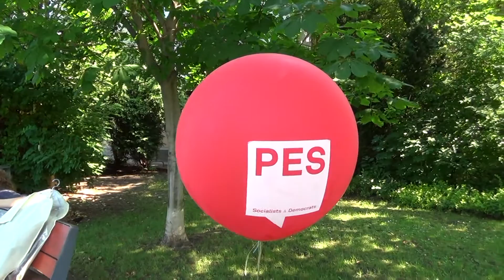SocietasTV | PES kongresszus: A fiatalok a politika lelkiismerete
A SocietasTV csapata az Európai Szocialisták Pártjának kongresszusán járt a Budapesti Kongresszusi Központban, ahol megtudhattuk, Európa mit üzen a fiataloknak.